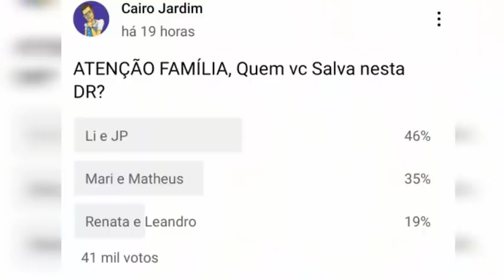ENQUETE aponta DR Indefinida! Quem Sai ?? ÚLTIMA PARCIAL